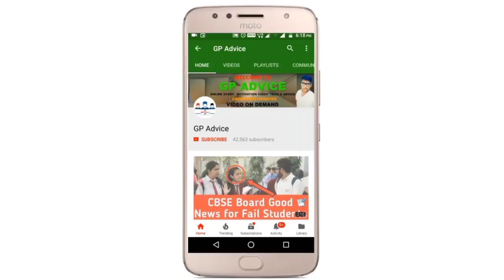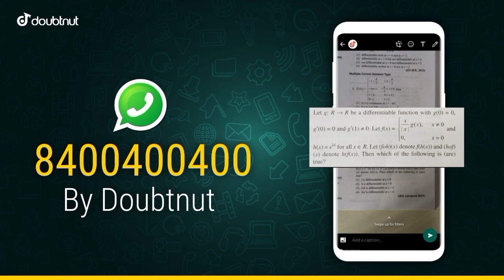PM High LEVEL MEETING | SCHOOL CLOSED पे बड़ा फैसला और अब ONLINE EXAM भी हो सकते ?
1) Apne Doubt ki photo kheecho
2) Sawal ko crop karke send karo
3) Turant Video Solution pao

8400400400 par Whatsapp karke apne sabhi Doubt ko kardo out!!